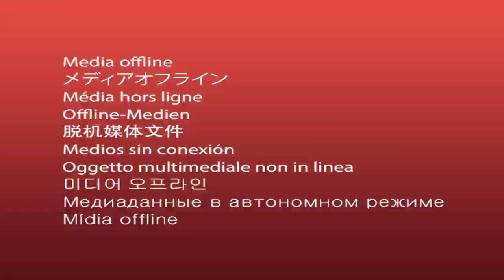Swiss Family Selby 2017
A family's travels through Switzerland.